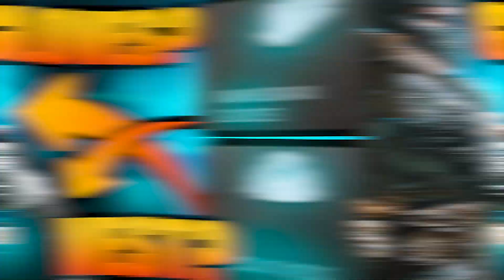MODERN WARFARE 3 has been REVEALED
This past week we got a modern warfare 3 promotion poster which reveals the official name. Also in the modern warfare 3 leaks we talked about it confirms the red theme. Sledgehammer is also confirmed making this call of duty again which is what the cod modern warfare 3 leaks said. Tell me how you all feel about the modern warfare 3 reveal, the official reveal is coming soon but we have the official logo now which gives us some interesting information.

YO! my name is Yogge. I make daily gaming videos. :)